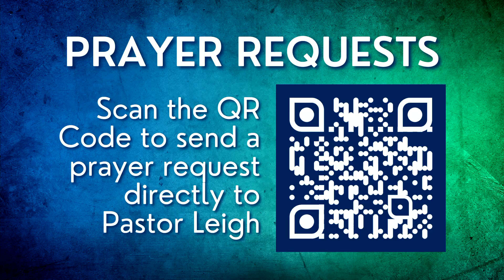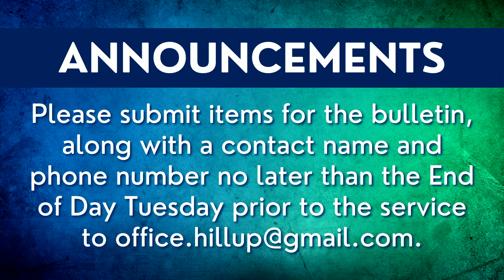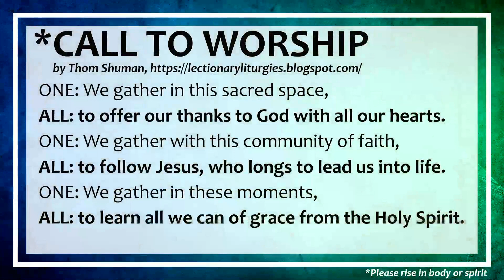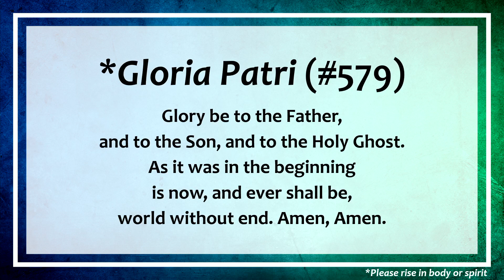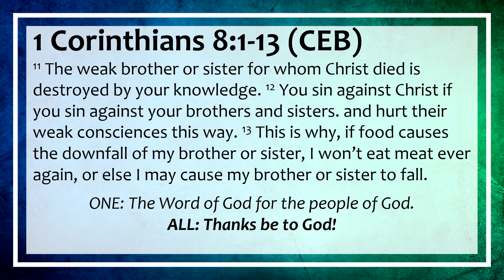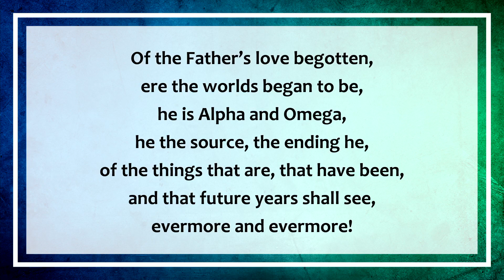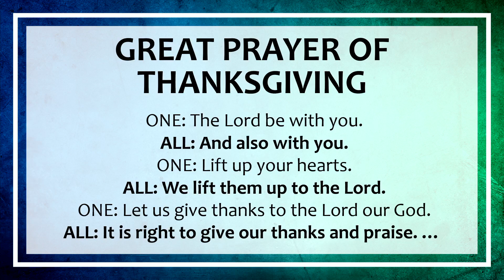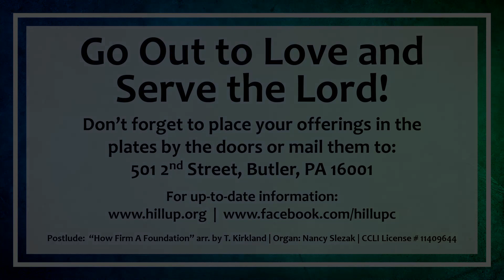Worship Service - February 4, 2024